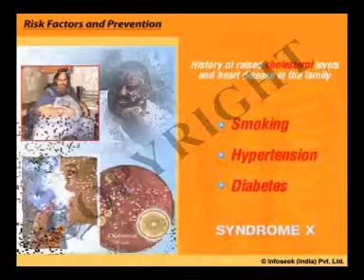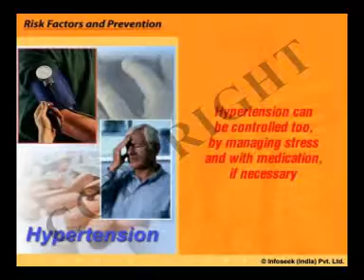Health Video on Sydrome X (Risk)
Full Length High Quality DVD version available.

We provide a significant patient and consumer health education library of videos.

These customised animations give you a clear understanding of how your body works.

Ideal for hospitals, schools, colleges, health insurance companies or pharmaceuticals.

Dr.Malpani